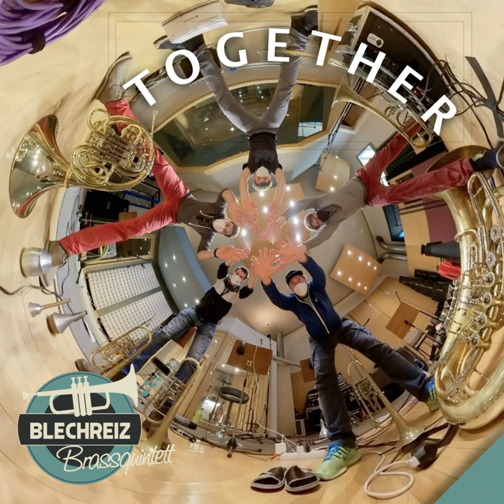Sir Duke / You've got a Friend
Sir Duke / You've got a Friend · BlechReiz BrassQuintett

Together